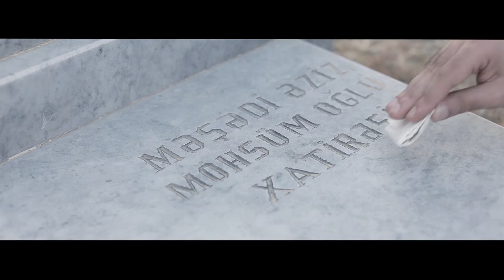Əbədi sevgi (sub:eng/rus)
Cast: Aytaj Mammadli, Emil Rustamli
Director and screenwriter: Huseynov Hasan
Script supervisor: Hafiz Nazarli
Cameraman: Ruslan Rasimoghlu
Editors: Huseynov Hasan, Seymur Seyidbeyli